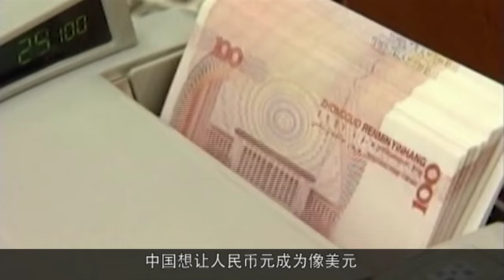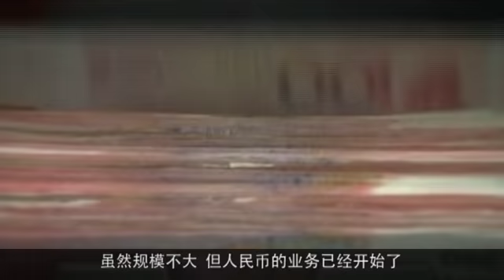走进中国 第22期